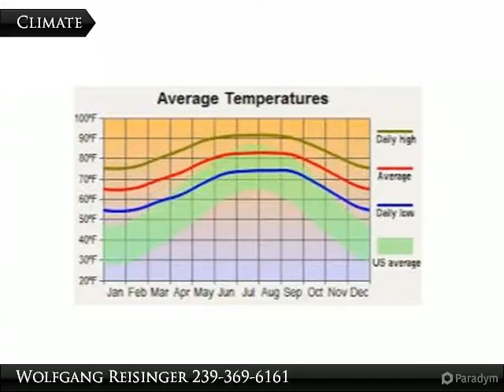747 Demorest Ave. S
747 Demorest Ave. S

Nice .25 acre lot. The Owner is a private person, motivated and will respond quickly on all offers.

Presented By:
Wolfgang Reisinger, Coldwell Banker Preferred Properties